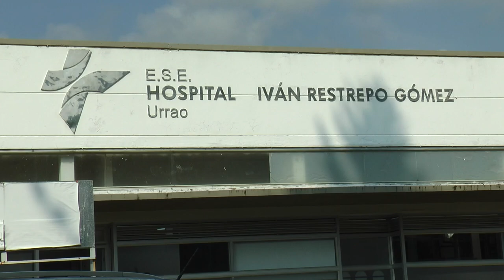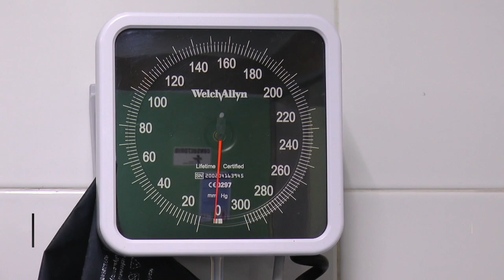Nuevos servicios en el hospital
En la E.S.E Hospital Iván Restrepo Gómez se reactivarán y prestarán nuevos servicios, los usuarios interesados podrán informarse a través de la oficina de admisiones y registro